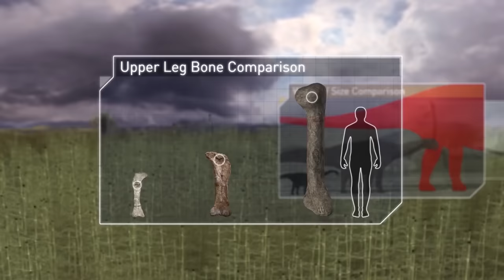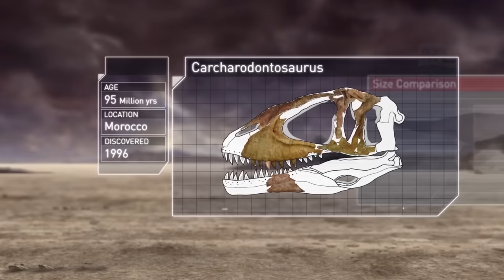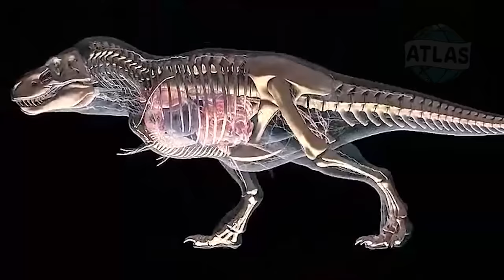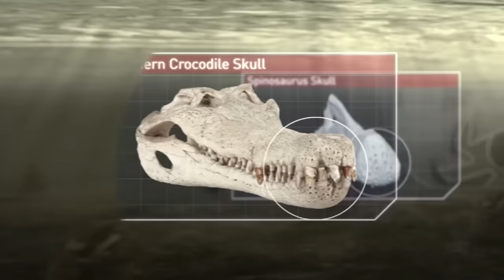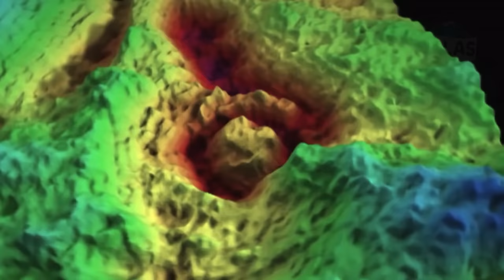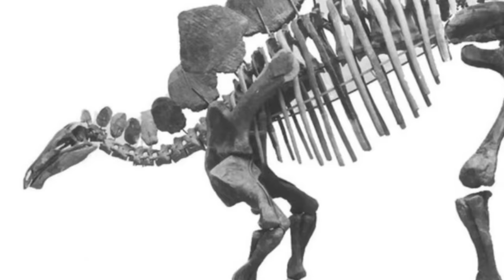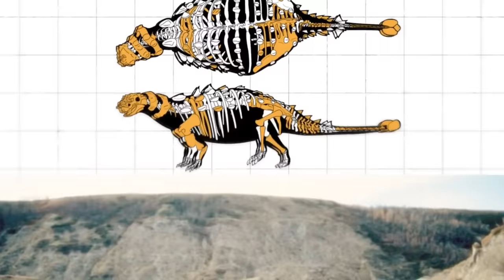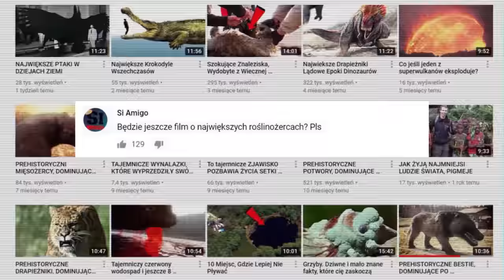Najlepsze filmiki o dinozaurach. Kolekcja